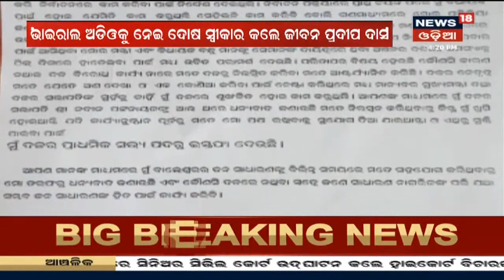ISRO: ଅପରାହ୍ନ 3ଟା 11ରେ ମହାକାଶକୁ ପଠାଗଲା 10ଟି ଉପଗ୍ରହ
ଅପରାହ୍ନ 3ଟା 11ରେ ମହାକାଶକୁ ପଠାଗଲା 10ଟି ଉପଗ୍ରହ I Andhra Pradesh Sriharikotaରୁ ଉପଗ୍ରହଗୁଡିକୁ ପଠାଇଲା ISRO, ଦେଖନ୍ତୁ ଏହି ସ୍ୱତନ୍ତ୍ର ରିପୋର୍ଟ I 7th Nov 20